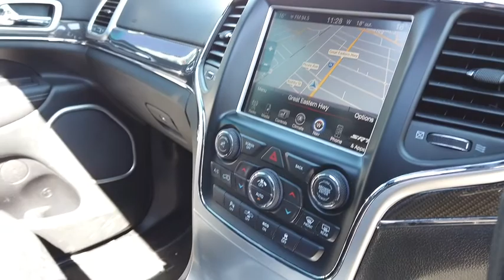2014 JEEP GRAND_CHEROKEE Midland, Darlington, West Swan, Helena Valley, Ellenbrook, WA 61001495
Grey New 2014 JEEP GRAND_CHEROKEE available in Midland, Western Australia. Servicing the Darlington, West Swan, Helena Valley, Ellenbrook, WA area.